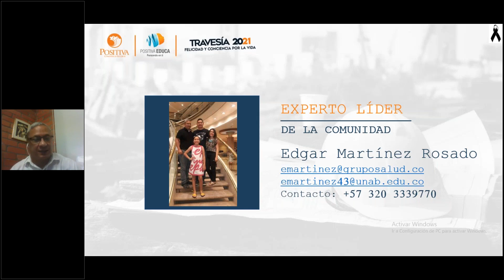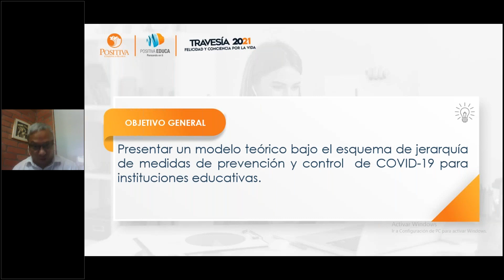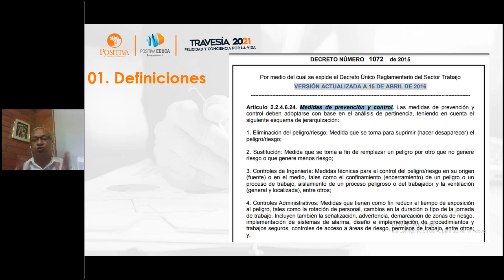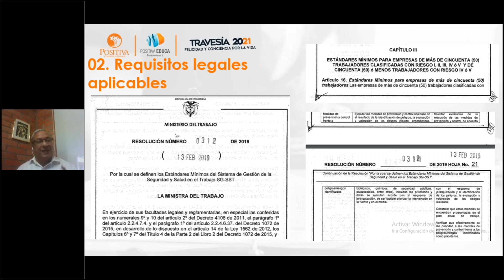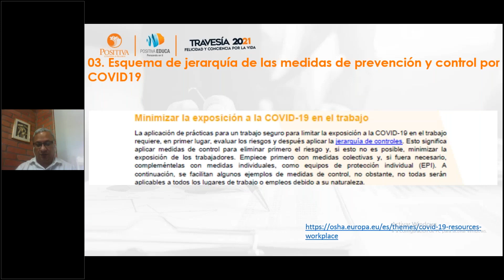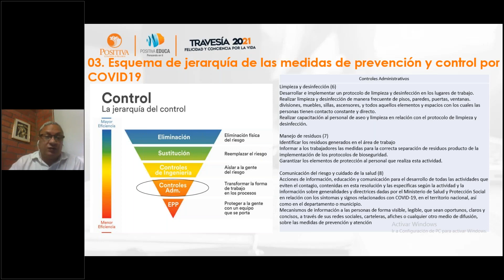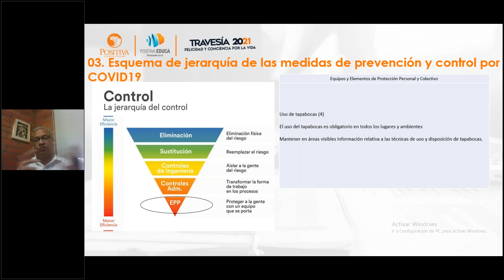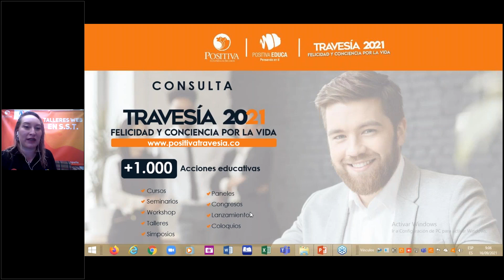Esquema de jerarquía para implementar las medidas de prevención y control para el virus SARS-COV-2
Sector educación